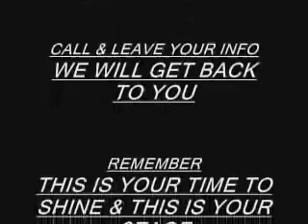THE RISING STARS AUDITION (B) DEKING 1-2-10.wmv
ALL AGES & ACTS ARE WELCOME THE RISNG STARS INDUSTRY SHOWCASE AUDITIONS EVERY SATURDAY FOM 10am TO 2pm THERE'S A $20.00 A/F BRING YOUR "A" GAME. AT 425 FREMONT ST & LAS VEGAS BLV IN LAS VEGAS N. LEAVE YOUR INFO AT 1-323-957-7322 AND WE WILL GET BACK TO YOU